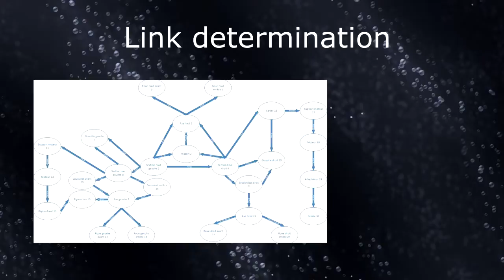CP51 Robot Ramoneur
Robot de ramonage pour conduit de cheminées.